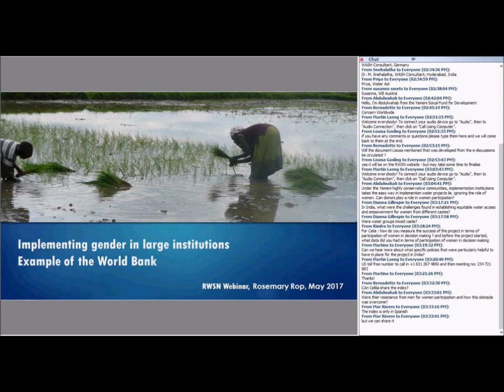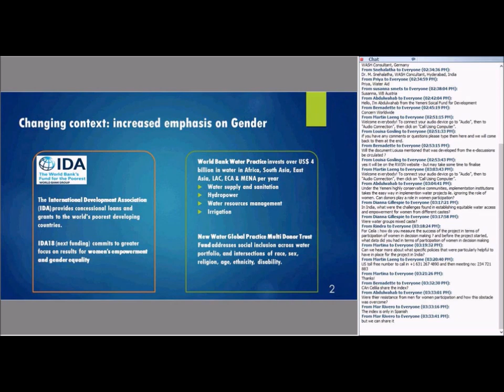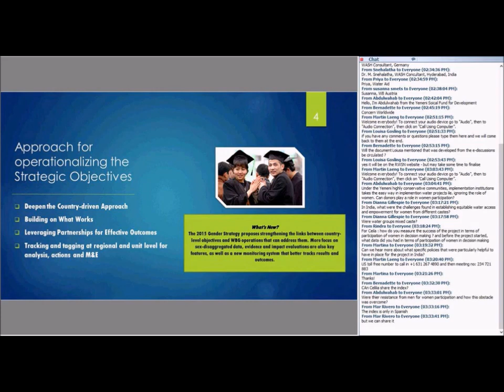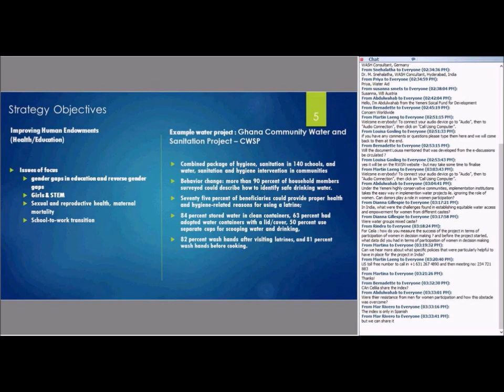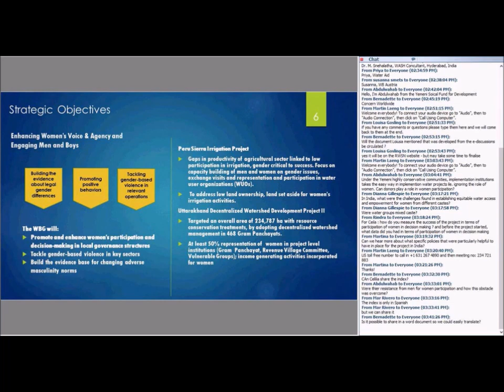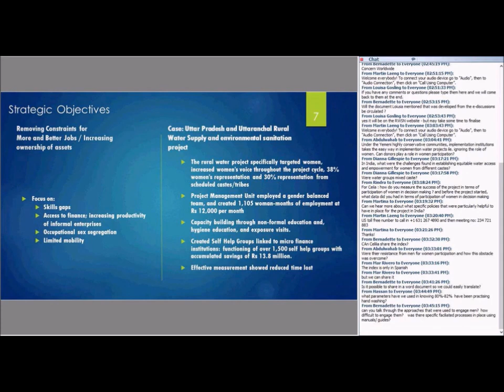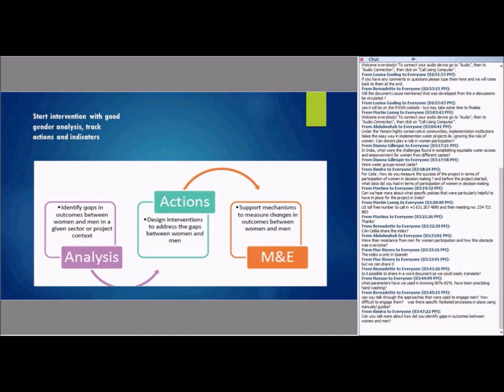Implementing gender in large institutions: example of the World Bank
by Rosemary Rop, the World Bank